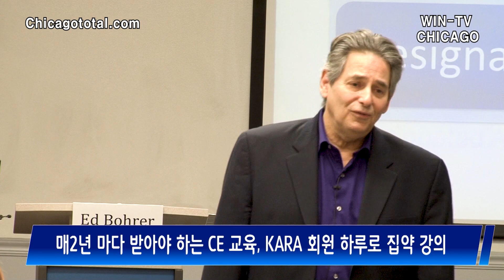[뉴스24] 일리노이 한인부동산인 협회, Continuing Education 세미나 참여 | 윈티비 WIN-TV 채널 24.5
일리노이 한인 부동산인 협회원들은 브로커들을 대상으로 하는 컨티뉴닝 에듀케이션 CE 세미나에 참석함으로 변화하는 규정을 재 점검하는 시간을 가졌습니다.

◆ 카카오톡 ID: wintvnews